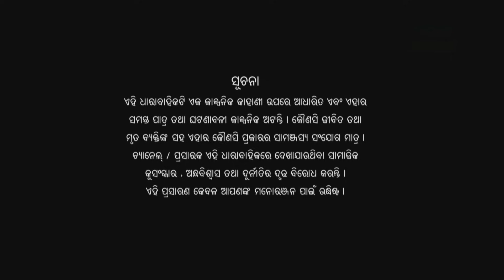Ama Ghara Laxmi Ep 226- 26th January 2017